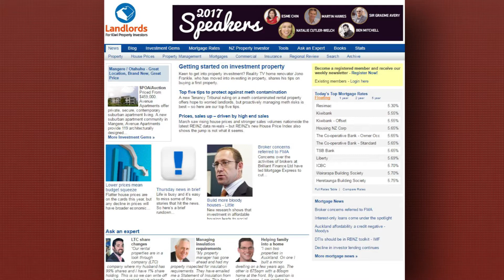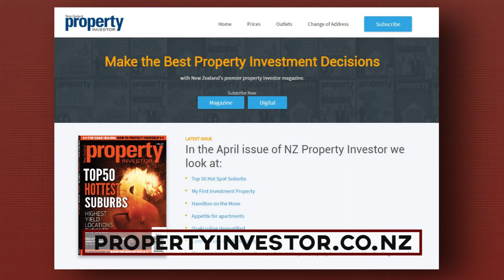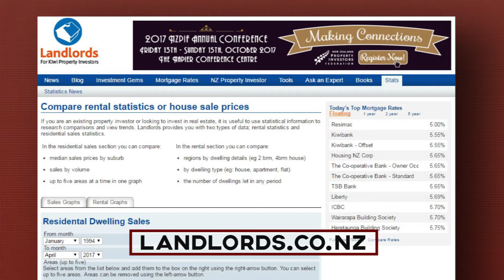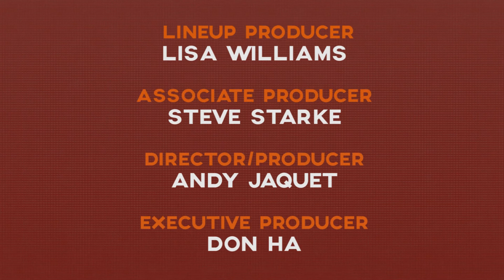DON HA BUSINESS CONNECT SHOW 7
Don Ha Business Connect - 7th TV Episode !
Don Ha presents Don Ha Business Connect - a show connecting people, property and business. Don discusses recent changes in the Auckland and New Zealand property market, property financing as a important factor in the market, and interviews special guests each episode.

This week we meet Philip McAlister from Landlords.co.nz, who is also the publisher of NZ Property Investor magazine and the financial adviser website goodreturns.co.nz. Philip has viewed reported and been involved in a number of property cycles and is an invaluable port of call when considering the property market.

Don also meets Dev Dhingra - "The Fund Master". Dev is a highly experienced mortgage broker with a strong academic and business record including 6 years with ASB bank. Don and Dev discuss the market and first home buyer funding realities.

Property Highlights:

Allegra Apartment deals - the beautiful Gold Coast of Australia
328 Great South Road Papatoetoe - totally refurbished bakery and other shop lease options available ! There are also 7 storage units available.
plus Dons Top Millionaire Tips!